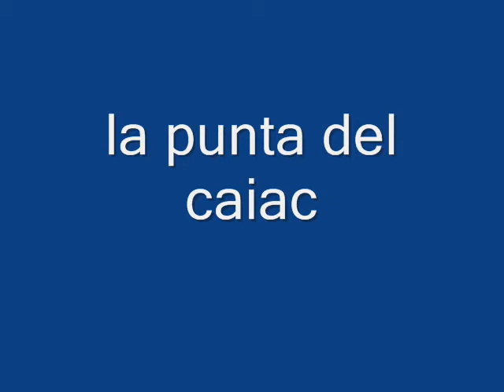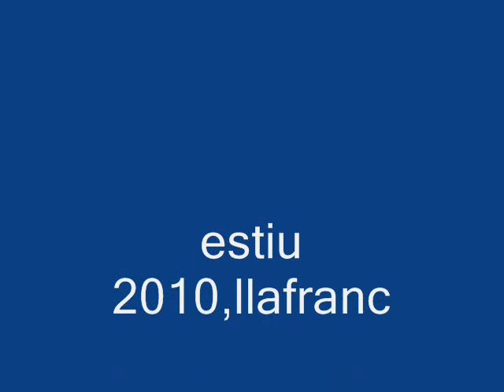kaiac llafranc 2